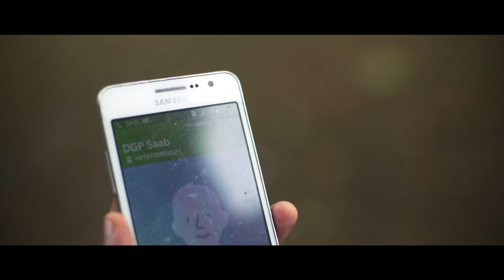Prateek Nandan - Baarish [OFFICIAL VIDEO] Ft. Ruchi Sharma & Surbhit Manocha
Listen to BAARISH

Audio:
Male Lead - Prateek Nandan
Female Lead - Ruchi Sharma
Chorus - Surbhit Manocha
Backing Vocals - Allister Martins,Ewodki Challam, Abhishek Walimbe
Lyrics - Prateek Nandan
Music Arrangement - Prateek Nandan, Abhishek Walimbe, Allister Martins
Mixed & Mastered By - Abhishek Walimbe
Song Produced @ Foster BLACK Music & Productions

VIDEO CREDITS:

Director - Akreta Saim
1st AD - Sudhanshu Shekhar Singh
Story & Screenplay - Akreta Saim
DOP - Winston Jose
Associate Cinematographer - Rajeesh Narayanan

Actors:
Prateek Nandan
Akreta Saim
Ruchi Sharma
Surbhit Manocha
Abhishek Walimbe
Sudhanshu Shekhar Singh
Deepanshu Shekhar Singh
Jaydeep Patil

Location coordinator - Sudhanshu Shekhar Singh, Deepanshu Shekhar Singh
Edited By - Prashant Machhar
Colorist - Sajith Rajendran

Lyrics:

Baarshon ki Badri mein,
Chup gai parchaaiyaan
door jo tha khud mein jaa k mil gaya

Boondon k jheeson mein
nikli jhoomnein tanhaaiyaan
phool jo sehma tha uth k khil gaya

Haan band thi jo
khul gaeen hain khidkiyaan
Ab saath tere jhoomti
mere dil se nikli titliyaan

Shukra allah shukra hai
har boond tera zikra hai
tere hone se hi
har fikra meri befikra hai (2)

mehki mehki laage
tere tan se girti boondein
saundhi saundhi maati bhi
teri khushbu khud mein dhoondhe

ye baawra sa mann mera
bhoo par padi paani ki pyaaliyon
mein aks tera dhoondhe

Mann jo kehna chahe
usse kehne do, Keh do na
Tumko jo hai bataae
Naa chupaao mujhse
tum wo, keh do na.

Kar rahin hai baawra
jo tujhko chu k aaein ,,, boondein
teri dhadkanon ki aahatein
mere dil ko wo samjhaaein.

Saason ki sargam mein
chup k bole hain manmaaniyan
dil ko tere dil ne mere sunn liya.